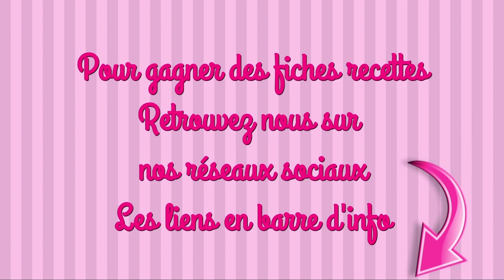BEIGNETS AUX POMMES recette facile tupperware hoops, donuts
INGRÉDIENTS
6 HOOPS
2 pommes golden
30g de beurre
15ml de sucre vanillé
2 œufs
80ml de sucre
80g de farine
4ml de levure chimique

COMPOTE LÉGÈRE
80ml de crème fleurette très froide
1ml de cannelle
100ml de compote de pommes sans sucre ajouté

#1 Attention ! Vos moules en silicone ne doivent pas être posé sur une grille déjà chaude. Pensez à la sortir avant de préchauffé votre four

#2 Choisissez une crème fleurette 4 étoiles pour chantilly

maelysfredcook